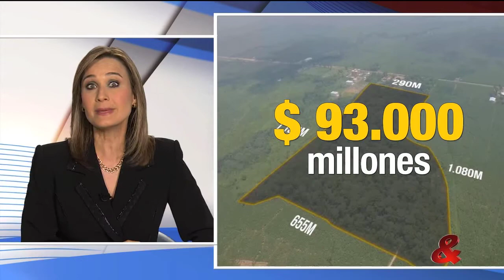Dos: El caso de una EPS que ofreció lotes para pagar